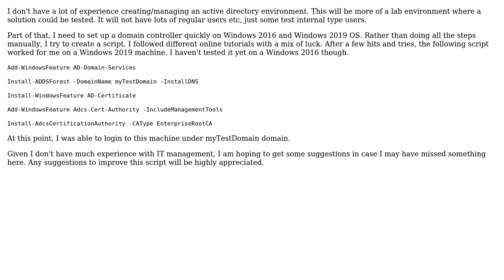Code Review: powershell script for creating a Domain Controller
With thanks & praise to God, and with thanks to the many people who have made this project possible! You are responsible for your own actions.